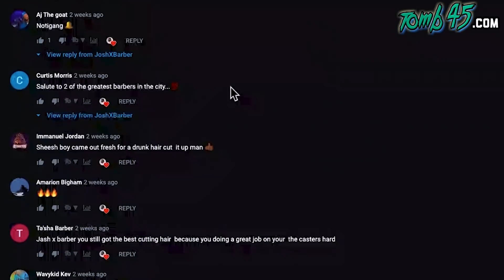Did He Just Fail The DRUNK HAIRCUT CHALLENGE? JoshXBarber